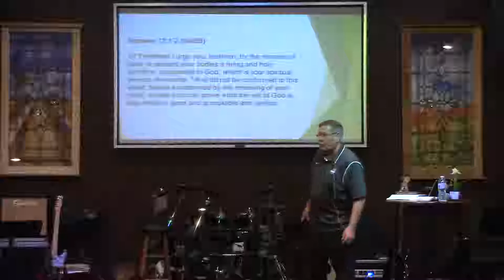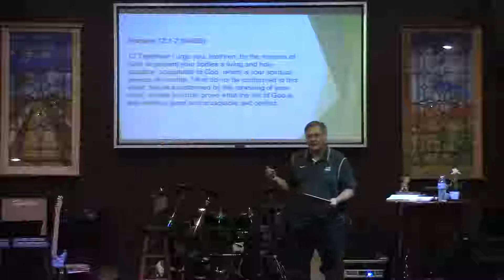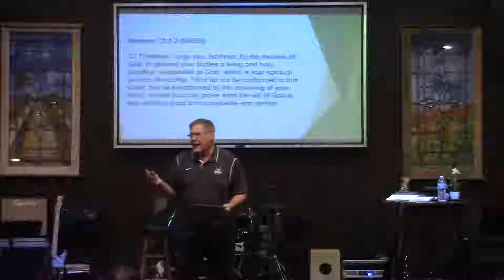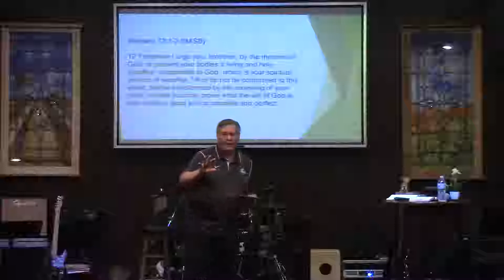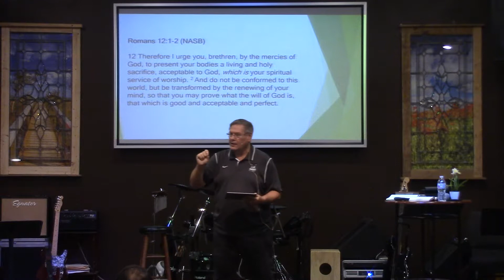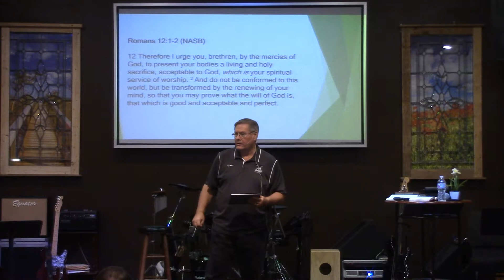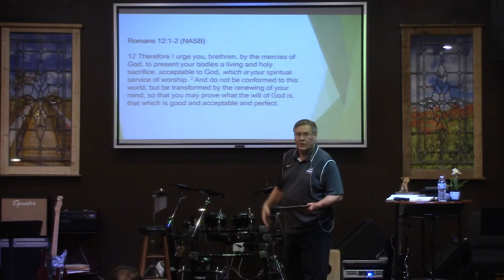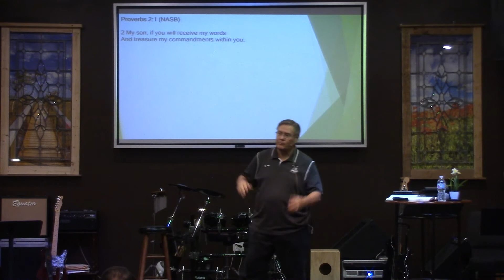Convictions & Commitment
11/18/18
Convictions and Commitment
Al Depoutot
Romans 12:1-2